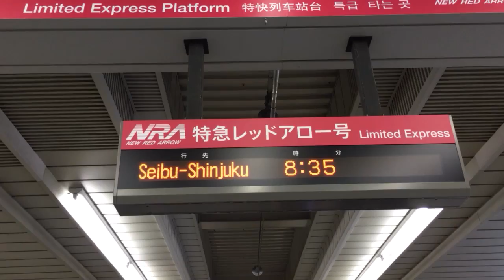本川越駅にレッドアローが2本いる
西武新宿線本川越駅に朝8:15頃いたら1番線にレッドアローがいて珍しいから撮影してたら2番線に本川越行きレッドアローが入ってきた
本川越駅に2本いるの初めて見たけどこの時間だといるのかな